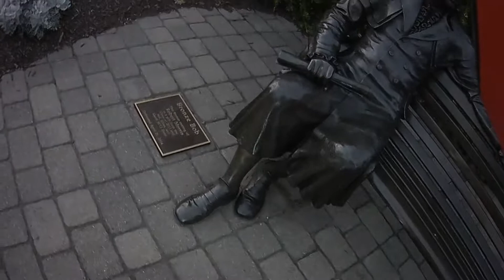Riding tour of Robert Morris University - Sept 2021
I took a casual cruise though the campus of RMU.  I don't know the area very well so this wasn't the most efficient route but I had a good time exploring it.

This was all recorded with the Maxto M3 helmet camera.
I ran a stabilization algorithm on it with FFMPEG.